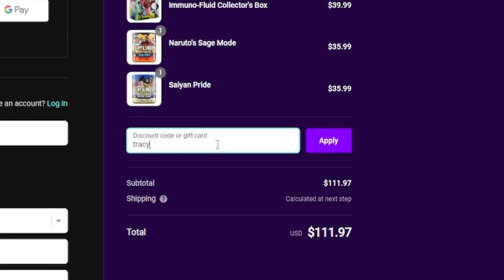WHEN ANIME GOT POPULAR PT2!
Got that GFUEL link below and my other social channels if y'all care to follow!